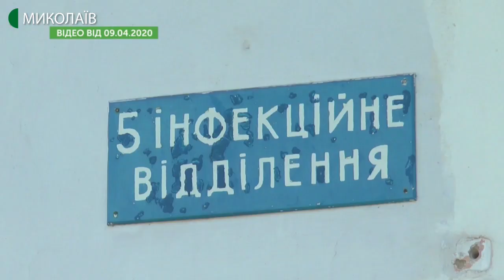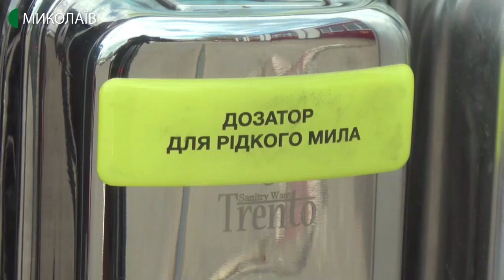27.04.2020. Новини. 17:00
Новини
Інформаційна картина дня (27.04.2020) поглядом кореспондентів телеканалу UA: Миколаїв (випуск новин — 17:00):
- станом на 10:00 27 квітня на Миколаївщині виявлено один новий підтверджений випадок COVID-19. Усього зареєстровано 116 хворих на коронавірусну інфекцію;
- автопарк миколаївських рятувальників поповнився новим сучасним аварійно-рятувальним автомобілем;
- у Миколаєві через посилення північно-західного вітру оголошено штормове попередження. Про це телефоном розповів провідний синоптик Миколаївського гідрометцентру Роман Мурмило.